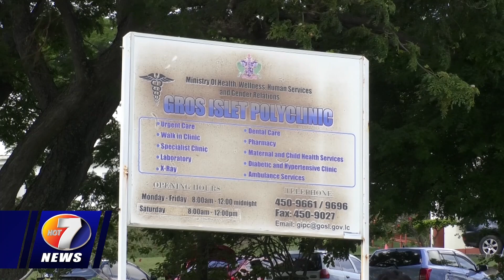NEWS APRIL 12TH BRK2